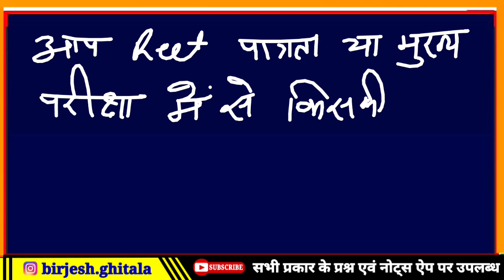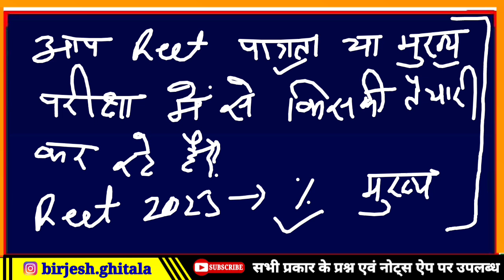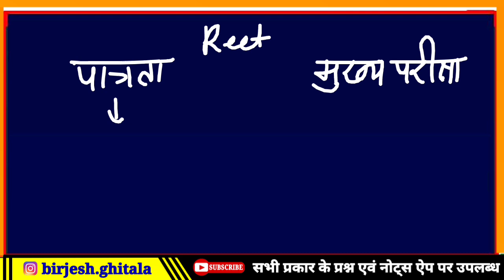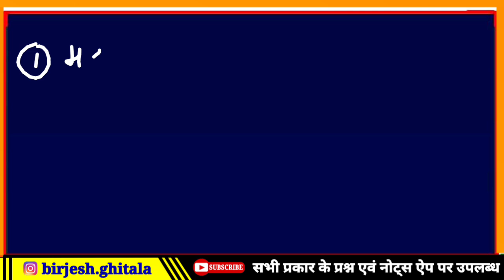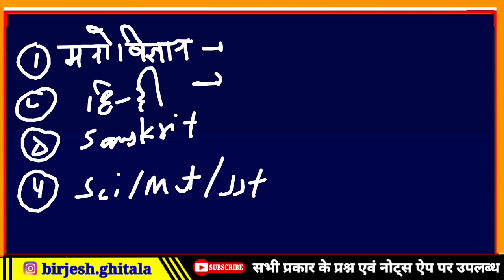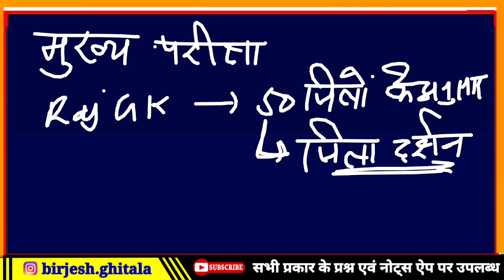REET (Pre / Mains) कब तक । रीट भर्ती कब आएगी । Reet new bharti kab । new 3rd grade teacher vacancy